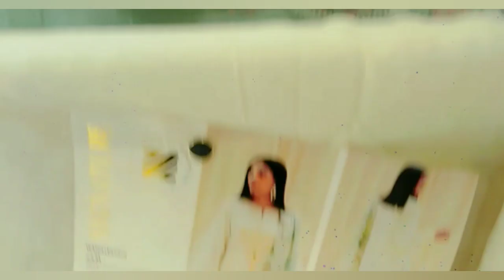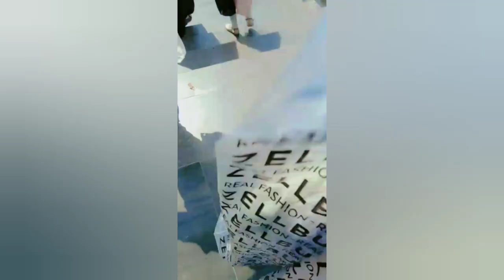Lawn Sale 2023 | Zellbury Collection l Shopping With MS Vlogs